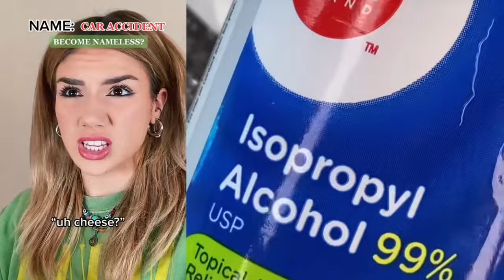💦 NAIL ART STORYTIME TIKTOK 2024 🎀 Regal Nails @Bailey Spinn || POVs Tiktok Compilations #90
Hello friends!
Welcome to QO Bee Storytime